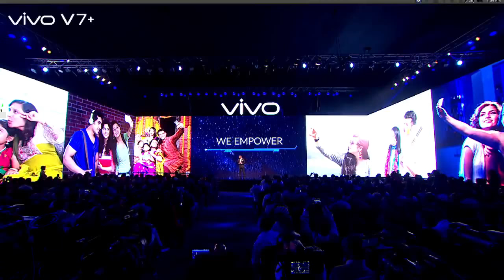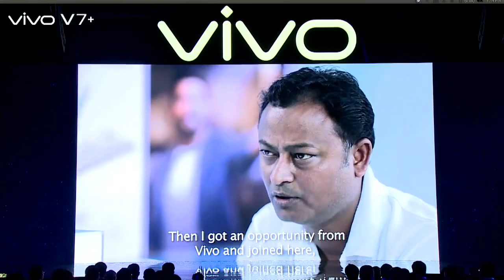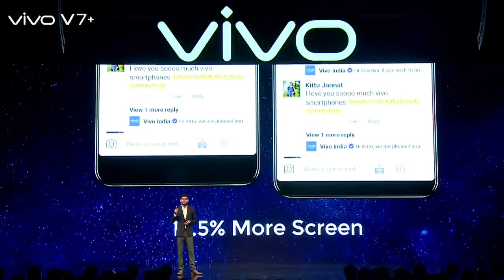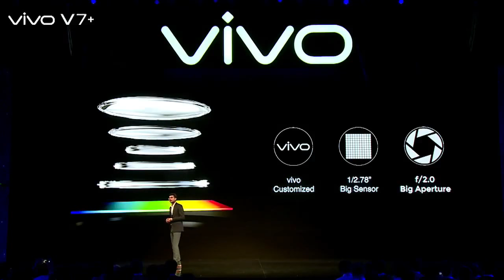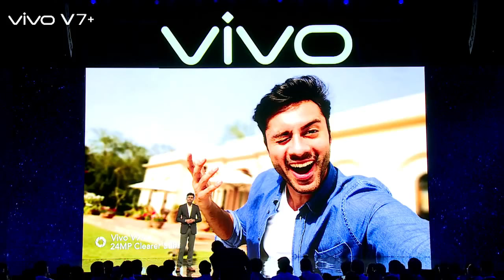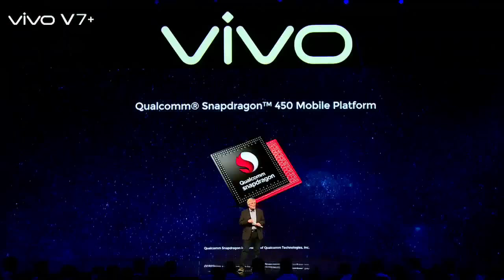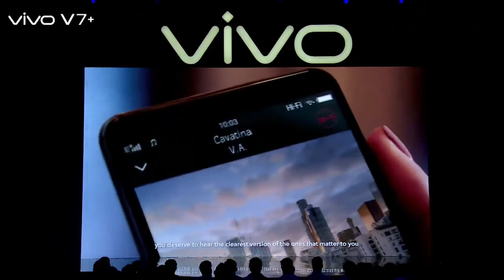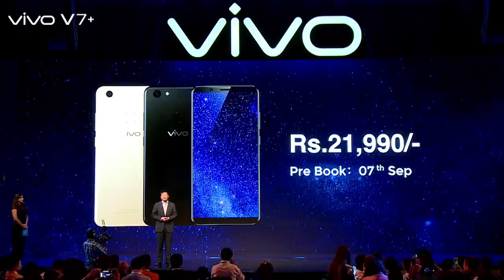Vivo V7Plus - Clearer Selfie Launch Event Full - HD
Vivo V7Plus - Clearer Selfie Launch Event

Xiaomi Mi Notebook Pro i7 8550U 16GB Review - Should You Buy It Over The i5 Model?

Huawei Mate 10 Pro vs Xiaomi Mi 6 MIUI 9 - Speed Test! - Kirin 970 or Snapdragon 835

Android Speaks